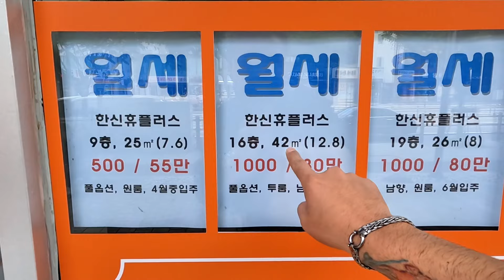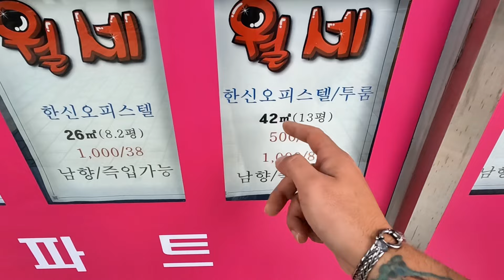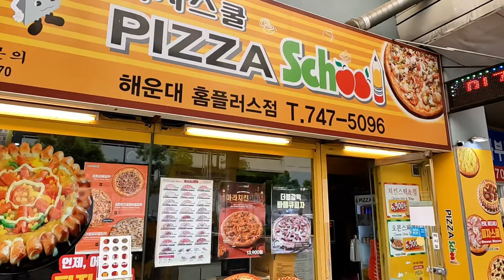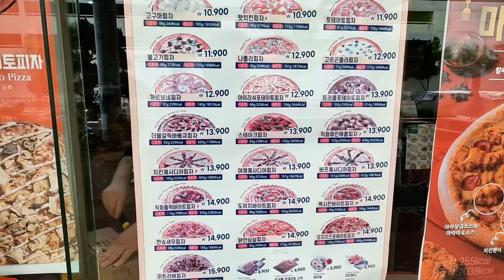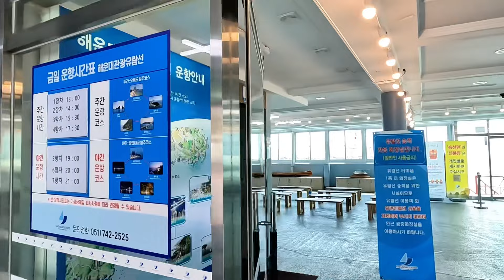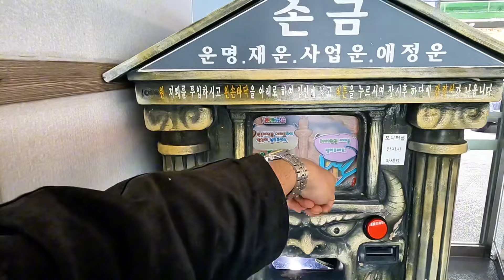4S/114B 🇰🇷 İSRAİLLİ KIZLA ÖNCE DÖVÜŞTÜK SONRA ÖPÜŞTÜK !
📍 Güney Kore Seyahat Rehberi: En İyi Gezilecek Yerler ve Deneyimler 📍

Merhaba seyahat severler! Bu videomda, Asya'nın büyüleyici ülkesi Güney Kore'yi keşfe çıkıyoruz. 🗺️ Güney Kore'nin tarihi, kültürel zenginlikleri ve modern yaşam tarzını bir arada deneyimleyeceğiniz bu seyahat rehberinde, en popüler turistik yerlerden gizli kalmış güzelliklere kadar her şeyi bulacaksınız.

🇰🇷 Güney Kore Hakkında Kısa Bilgi
Güney Kore, Doğu Asya'da yer alan, teknolojik yenilikleri, zengin kültürel mirası ve dinamik şehir yaşamı ile tanınan bir ülkedir. Başkenti Seul, ülkenin ekonomik, politik ve kültürel merkezidir. Kore Savaşı'ndan sonra hızlı bir şekilde gelişerek dünyanın en güçlü ekonomilerinden biri haline gelmiştir. K-Pop, Kore dramaları ve geleneksel Kore mutfağı gibi kültürel öğeleri dünya genelinde büyük ilgi görmektedir.

🔹 Seul Gezi Rehberi
Seul'ün kalbinde neler var neler yok, keşfediyoruz! Gyeongbokgung Sarayı, Bukchon Hanok Köyü, Myeongdong alışveriş caddesi ve Namsan Kulesi'ni ziyaret ederken hem tarihi hem de modern Güney Kore'yi tanıyacağız.

🔹 Kore Yemekleri ve Sokak Lezzetleri
Güney Kore mutfağını denemeden bir seyahat eksik kalır! Bibimbap, kimchi, tteokbokki gibi lezzetleri tatmak ve ünlü sokak yemeklerini keşfetmek için Hongdae ve Insadong'da lezzet turuna çıkıyoruz.

🔹 Jeju Adası Macerası
Doğal güzellikleriyle ünlü Jeju Adası'nda, Hallasan Dağı'ndan Manjanggul Mağarası'na kadar nefes kesici manzaralar bizi bekliyor. Plajları, şelaleleri ve doğa yürüyüşü rotaları ile unutulmaz bir deneyim yaşatacak.

🔹 Busan Gezi Notları
Güney Kore'nin ikinci büyük şehri Busan'da, Haeundae Plajı, Jagalchi Balık Pazarı ve Gamcheon Kültür Köyü gibi benzersiz yerleri keşfediyoruz. Deniz kenarında huzurlu anlar ve kültürel keşifler bizi bekliyor.

🔹 K-Pop ve Hallyu Kültürü
Güney Kore denince akla gelen K-Pop ve Hallyu dalgasını deneyimlemek için Seul'deki popüler kafe ve mağazaları ziyaret ediyoruz. BTS, BLACKPINK ve EXO gibi grupların izlerini sürerek K-Pop dünyasına dalıyoruz.

🔹 Pratik Seyahat İpuçları
Güney Kore'de nasıl gezilir? Ulaşım, konaklama, alışveriş ve dil konusundaki pratik ipuçlarıyla seyahatinizi daha kolay ve keyifli hale getiriyoruz. Ayrıca, Güney Kore'nin meşhur festivalleri ve etkinlikleri hakkında bilgi veriyoruz.

Merhaba ,